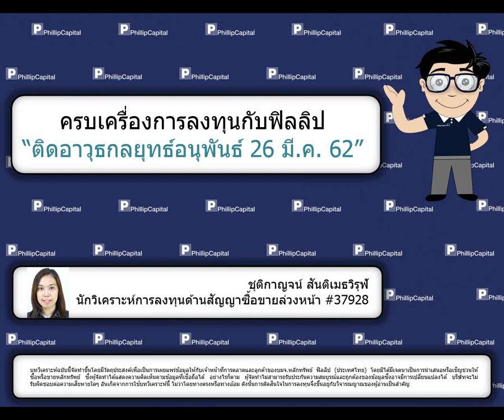ติดอาวุธกลยุทธ์อนุพันธ์ (26 มี.ค. 62)